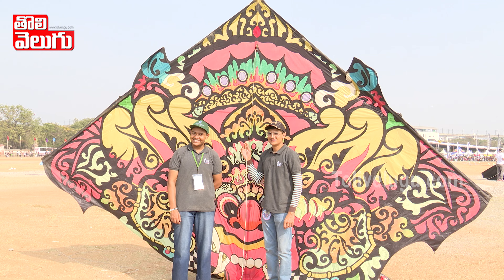16 దేశాల నుంచి 102 మంది కైట్ ప్లేయర్స్... చలో పరేడ్ గ్రౌండ్స్ అంటున్న పతంగి ప్రియులు | Tolivelugu TV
16 దేశాల నుంచి 102 మంది కైట్ ప్లేయర్స్... చలో పరేడ్ గ్రౌండ్స్ అంటున్న పతంగి ప్రియులు | Tolivelugu TV